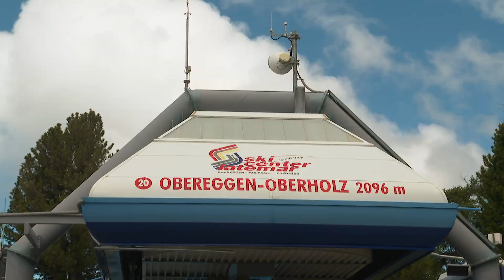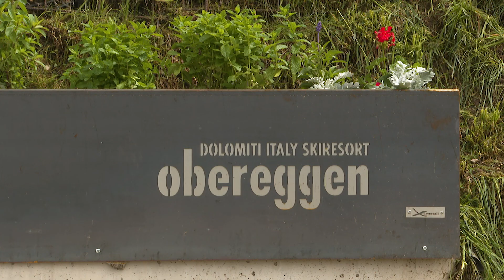Tania Cagnotto: Wandern in Südtirol